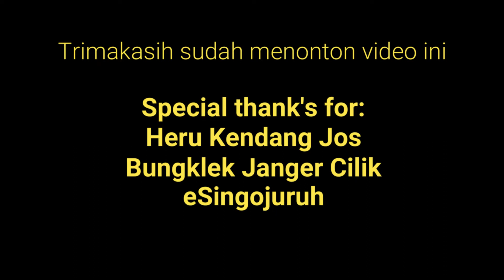Lucu Banget, Heru Kendang Jos Feat Bungklek Dagelan Cilik live Pasinan Barat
Lucu Banget, Heru Kendang Jos Feat Bungklek Dagelan Cilik dari Janger Cilik Siswo Karyo Budoyo live Pasinan Barat